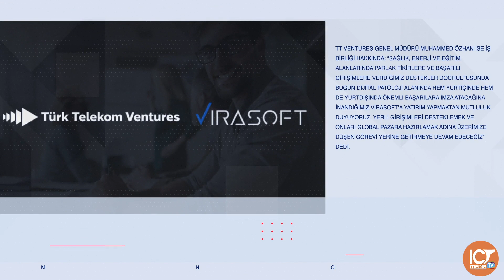Türk Telekom’dan dijital sağlık atağı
Türk Telekom, kurumsal girişim sermayesi şirketi TT Ventures ile dijital sağlık hizmetleri alanındaki yatırımlarına bir yenisini daha ekledi. TT Ventures, sağlık sektörüne yönelik yenilikçi çözümleriyle başarılı projelere imza atan yerli yazılım firması Virasoft’un yüzde 12,2’sine ortak oldu.